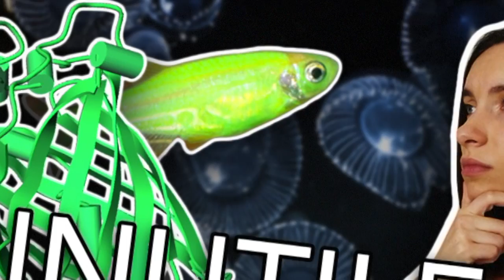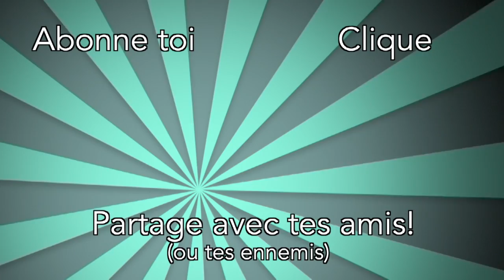SPB #4 - La GFP: petite mais badass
Les poissons fluo, c'est cool. Mais tu sais ce qui est encore plus cool? Sauver des vies.

Et c'est exactement ce que permet de faire la GFP, une toute petite protéine de 27kDa (c'est petit, crois moi): sa découverte a complètement changé la recherche en biocell et a permis de faire un bond considérable dans la compréhension de tonnes de mécanismes (cancer et autres)!

Comme quoi, la taille ça compte VRAIMENT PAS.